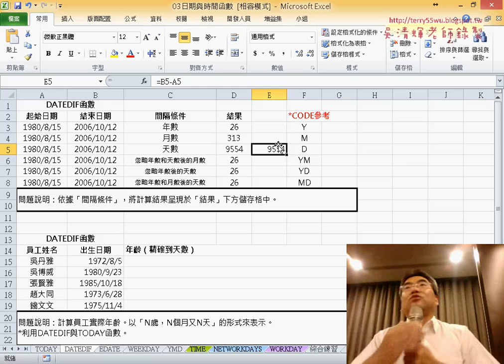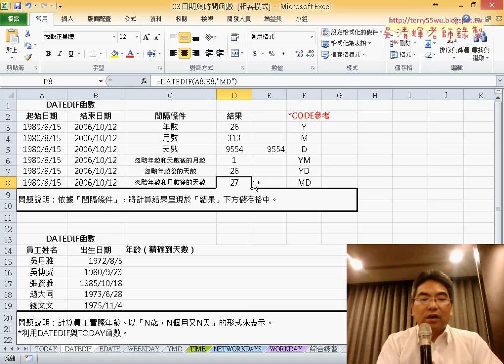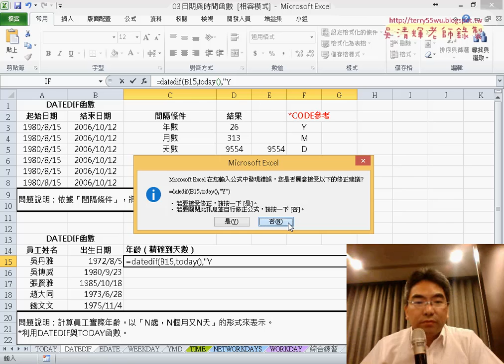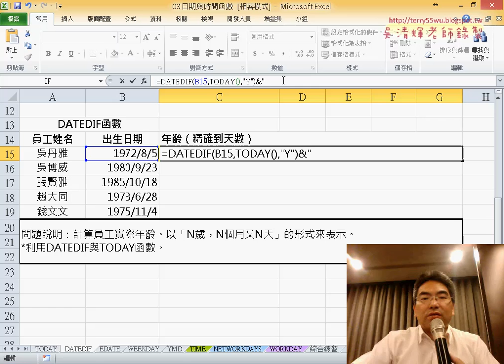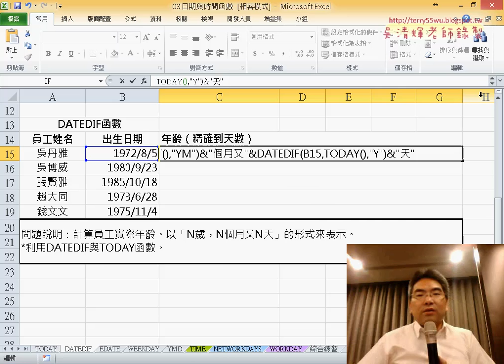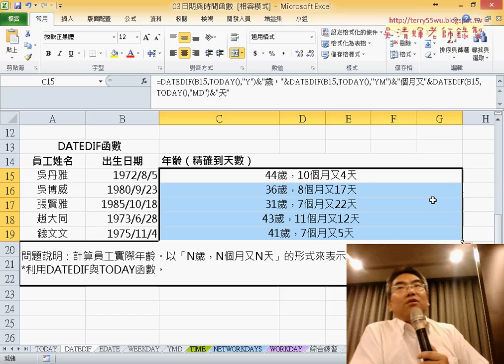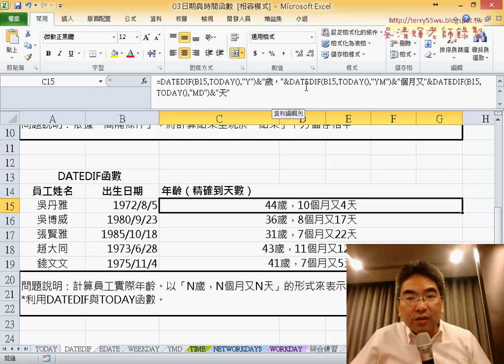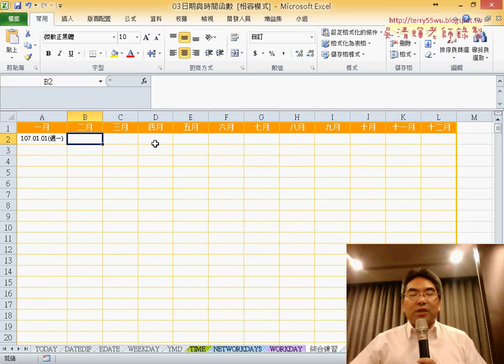11 用DATEDIF計算員工實際年齡